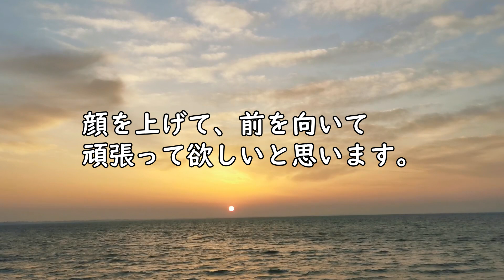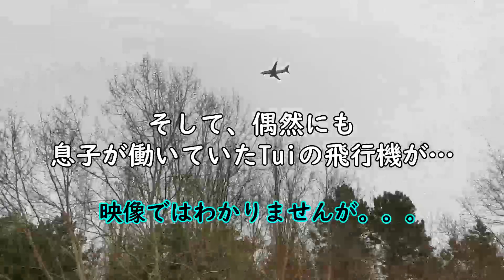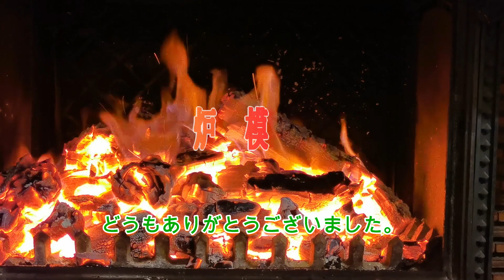【#105】長男ドバイ出発前日・パリの夜【フランス生活】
フランス・国際結婚・50代

38歳の時に、フランス語ゼロで移住。